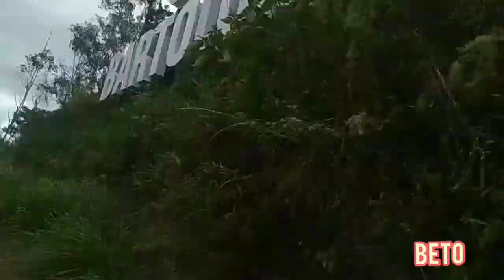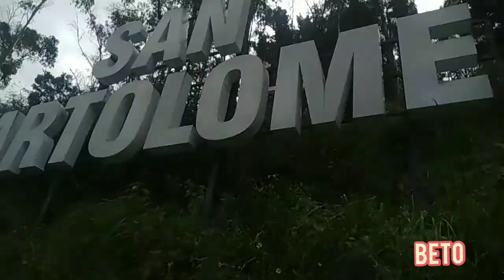Fiestas Patronales SAN BARTOLOME 2022